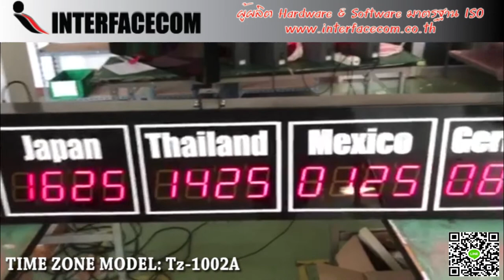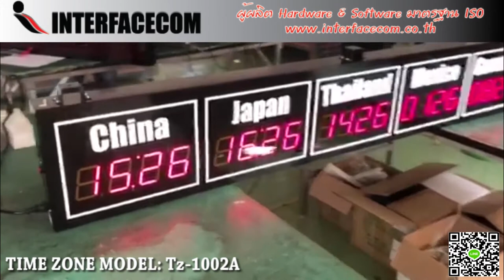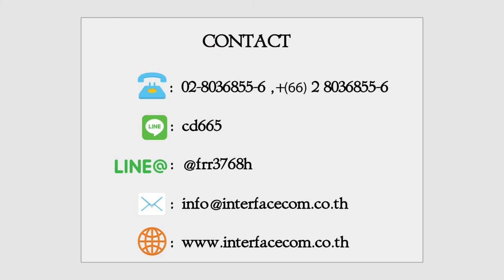518-REVIEW TIME ZONE MODEL:Tz-1002A นาฬิกาดิจิตอลแต่ละประเทศ